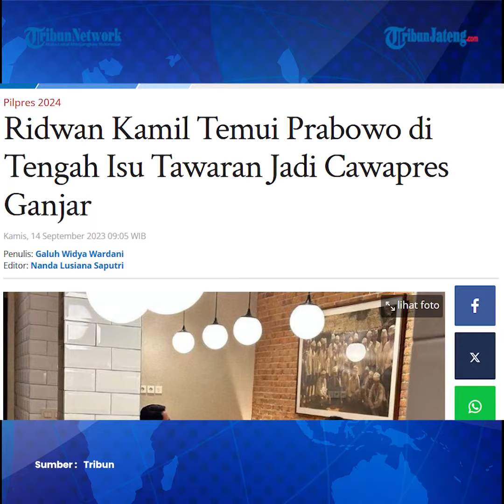Viral Ridwan Kamil Makan Malam dengan Prabowo, Bahas Cawapres?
Ketua Umum Partai Gerindra, Prabowo Subianto baru-baru ini bertemu dengan Mantan Gubernur Jawa Barat, Ridwan Kamil. Hal itu diketahui dari unggahannya di Instagram @prabowo pada Kamis (14/9/2023) dini hari.